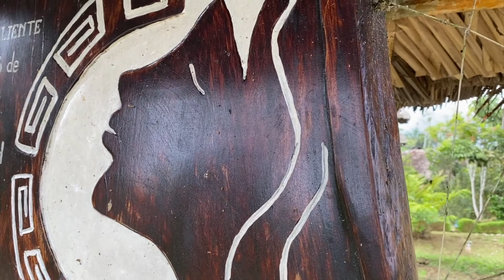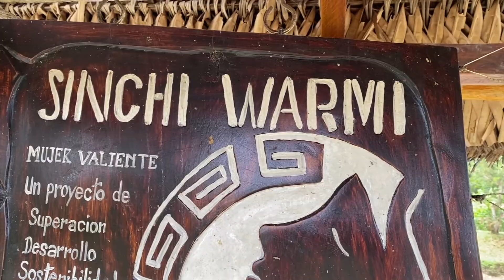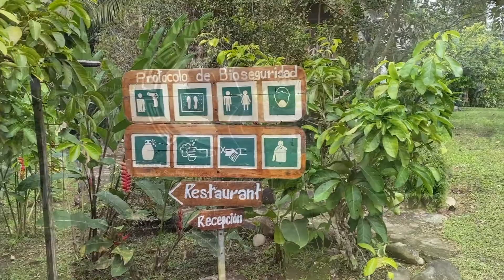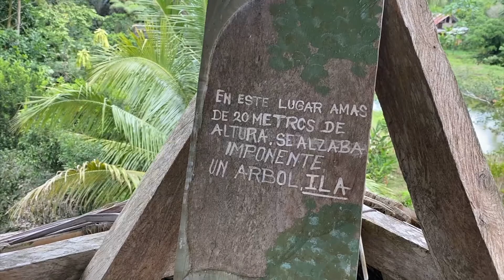"Sinchi Warmi" Starke Frauen und ihr Hotelprojekt